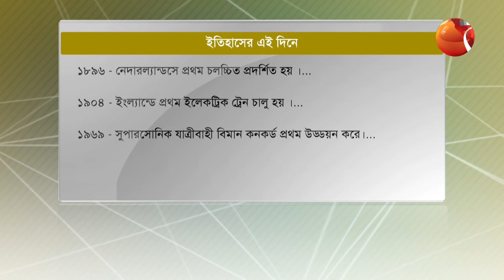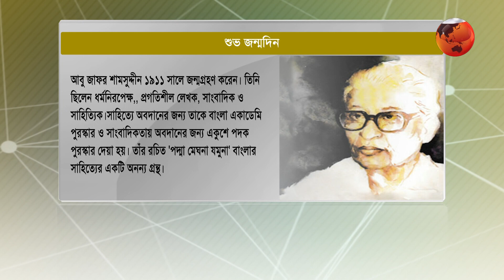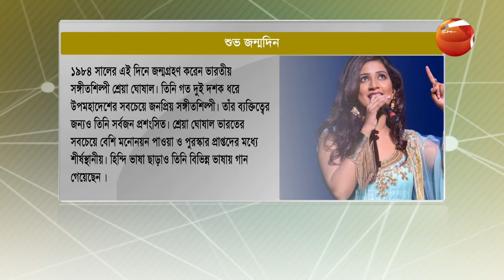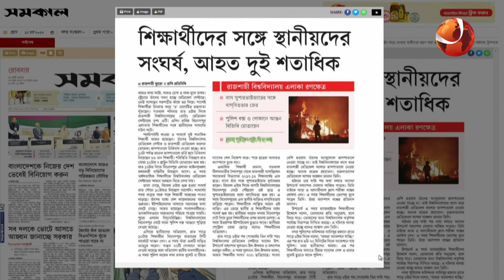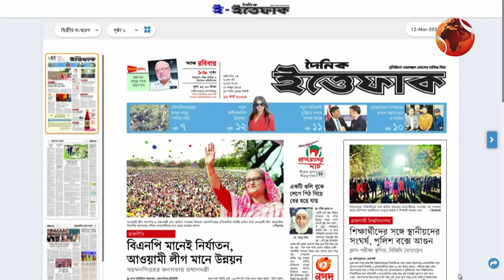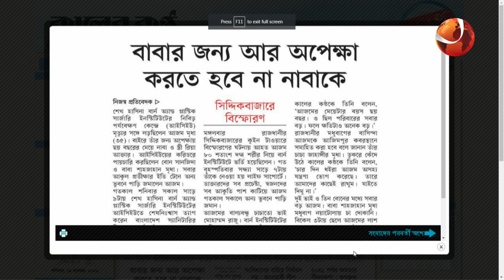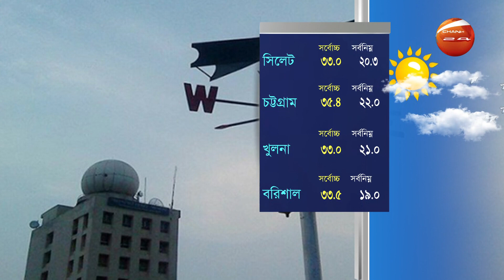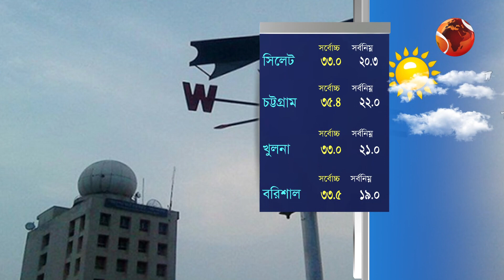সকাল 24 | Shokal 24 | 12 March 2023 | Channel 24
»» Office Address:
Bangladesh.